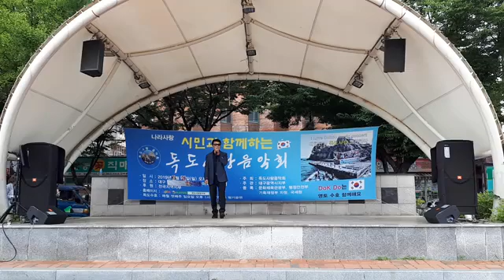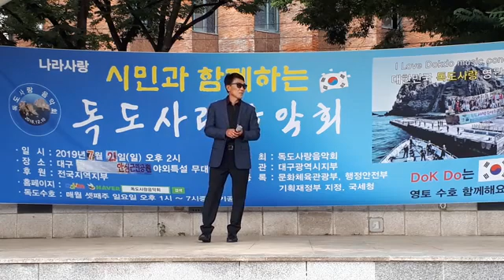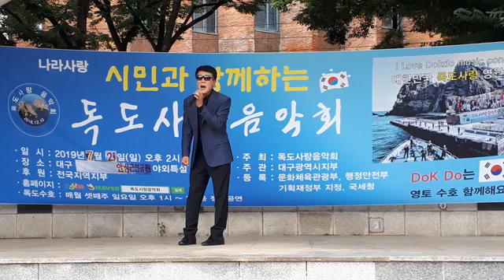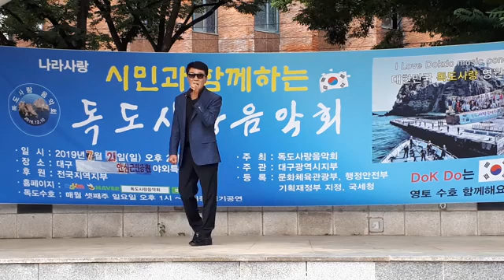독도사랑음악회 7월정기공연 대구 안심근린공원야외특설무대(4)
시민과함께하는독도사랑음악회
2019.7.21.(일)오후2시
대구 안심근린공원 야외특설무대